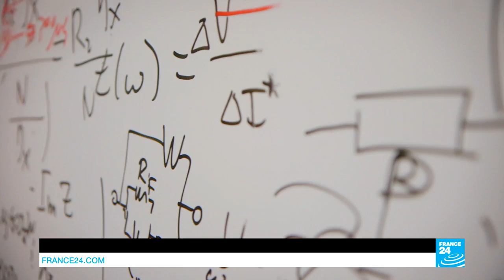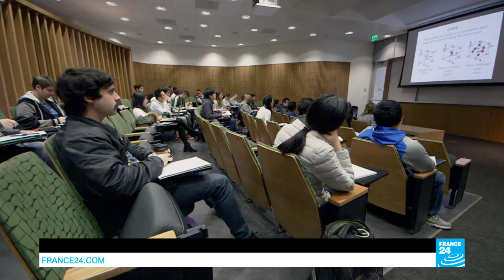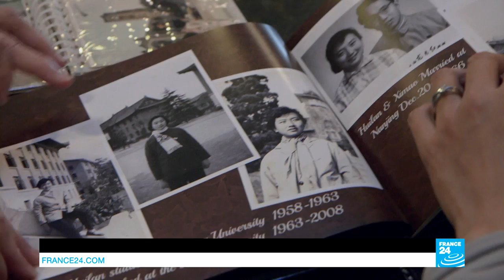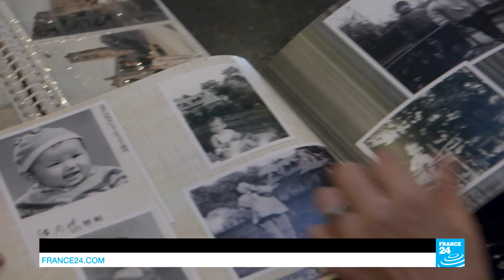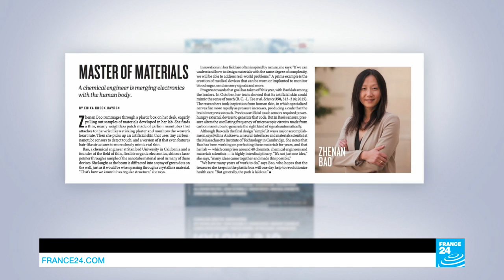Zhenan Bao: Breaking the barriers of futuristic skin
Born in China, Zhenan Bao now lives in the United States, where she is a chemist at Stanford University. She is developing electronic skin for multiple applications, particularly health care, and is working on transparent plastics for the flexible screens of new-generation smartphones. FRANCE 24 takes you to meet her.